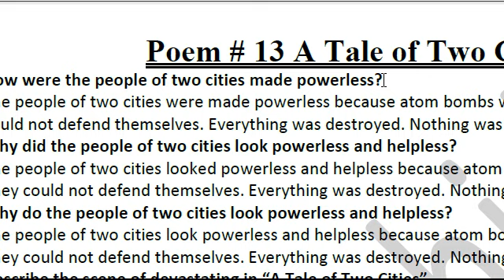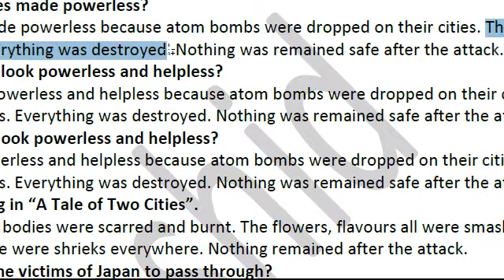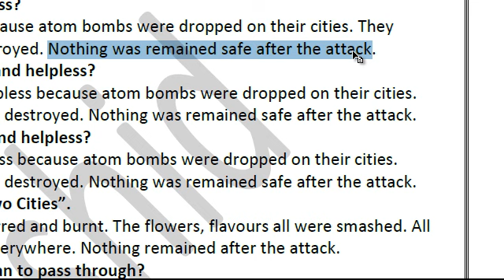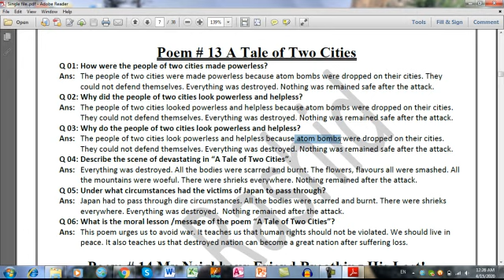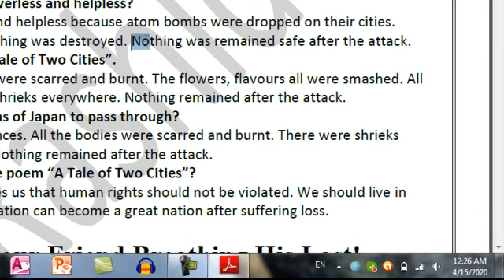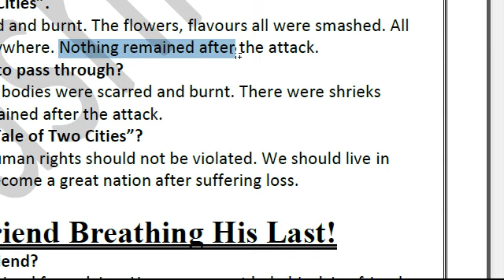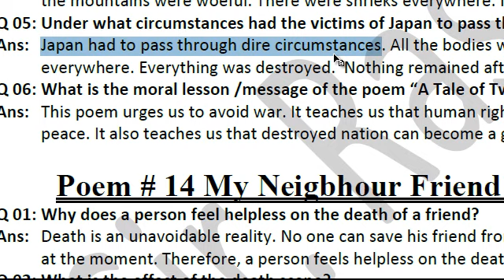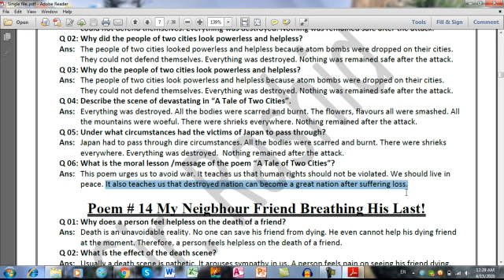English | 1st Year | Poem#13 | A Tale of Two Cities | Q&A